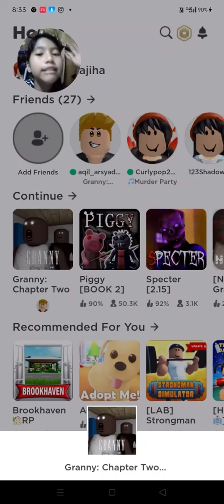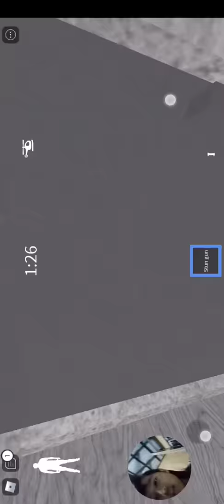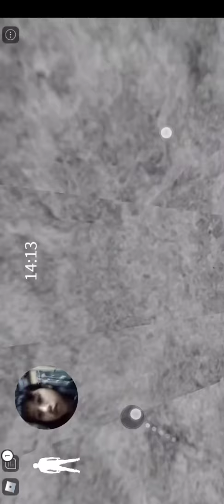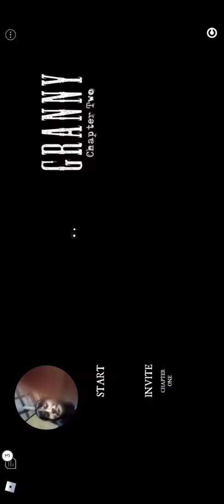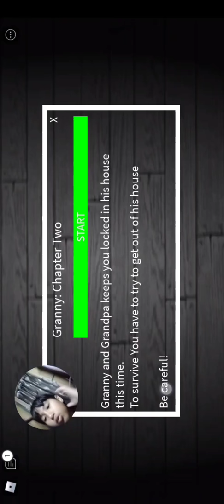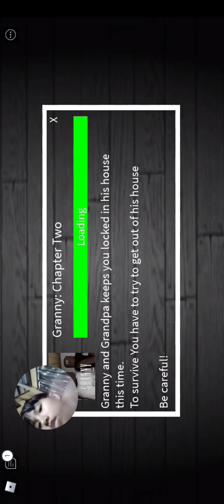Roblox (Granny:Chapter Two) Part 2